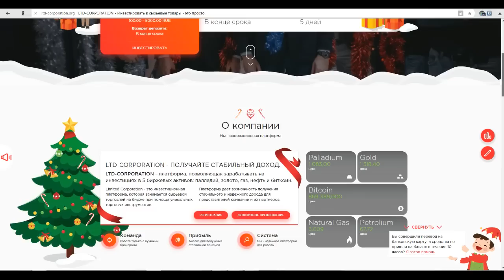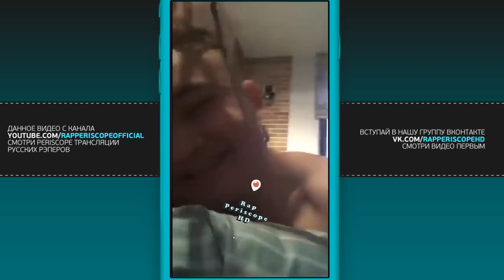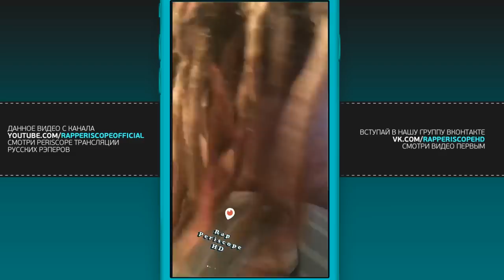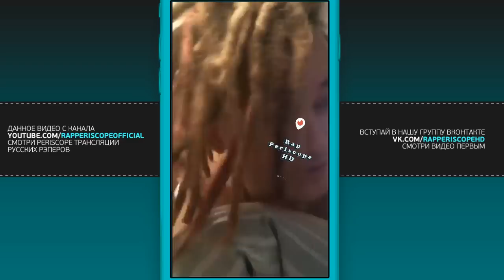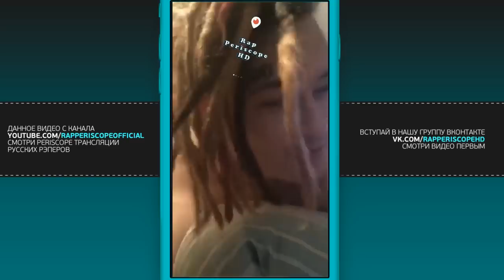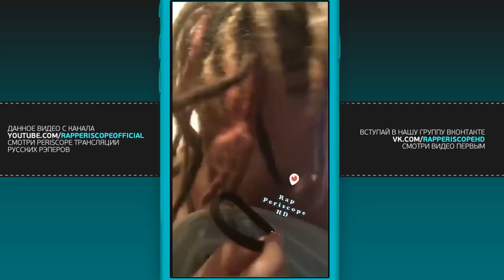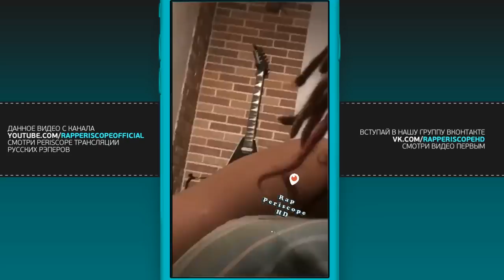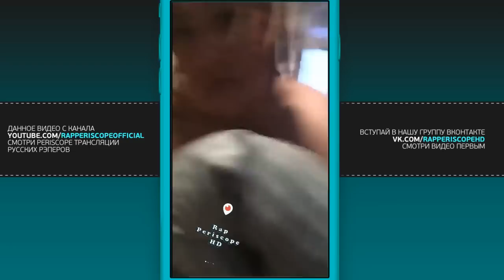Morgenshtern ответ Хованскому, Будет ли Versus? На чём Поднялся Хованский (7.1.2018)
-periscope Oxxxymiron
-periscope баста
-periscope Kizaru
-periscope Schokk
-periscope Face
-periscope Kizaru